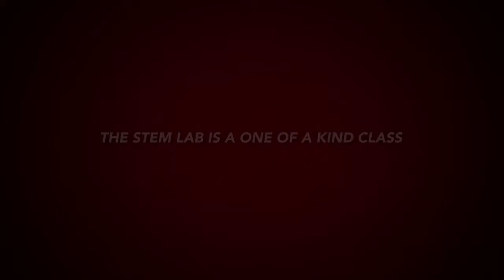What They Think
Mableton's students describe how they feel about STEM.